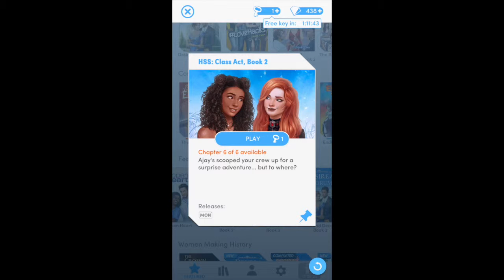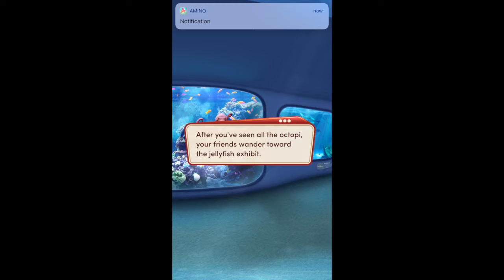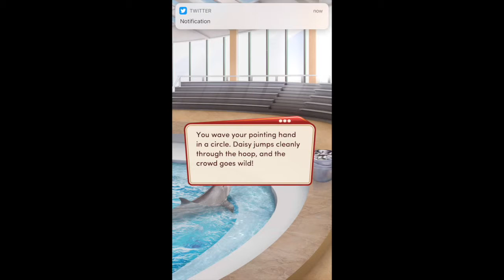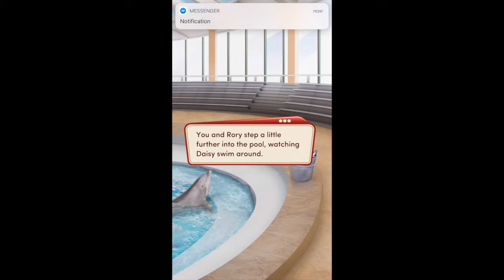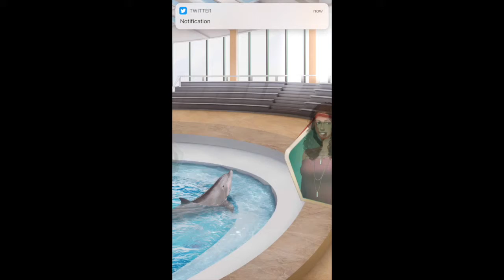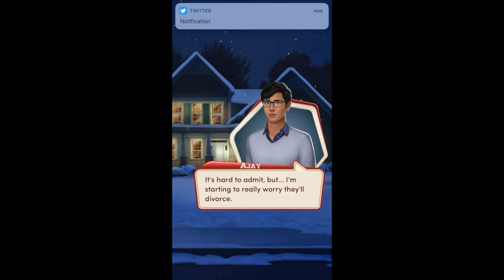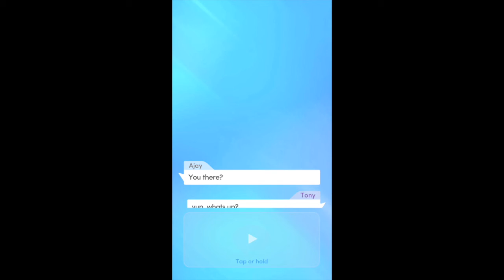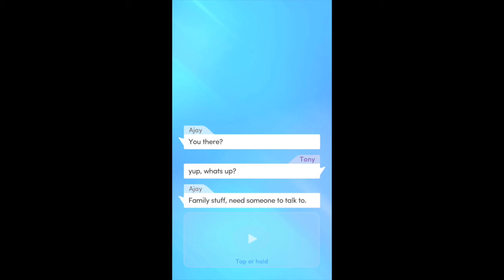Ant Will Plays-Choices/High School Story Class Act Book 2 Chapter 6:With The Fishes